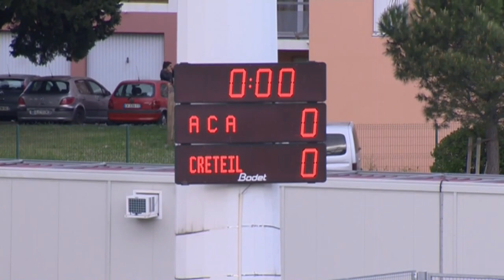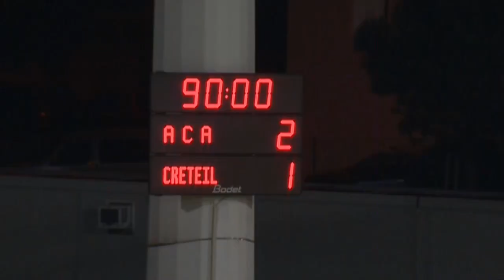AC Arles Avignon - US Créteil (2-1) - 02/05/14 - (ACA-USCL) - Résumé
Revivez les meilleurs moments de AC Arles Avignon - US Créteil (2-1) en vidéo.

Parc des Sports - vendredi 2 mai 2014

Buteurs : Livio NABAB (11' - AC Arles Avignon) / Ibrahima SECK (62' - US Créteil) / Rafael DIAS (73' - AC Arles Avignon)

Composition AC Arles Avignon : 1 - Ludovic BUTELLE / 8 - Julien CARDY / 10 - Jordi DELCLOS / 12 - Maurice DALE / 13 - Sébastien CANTINI / 18 - Erwan QUINTIN (c) / 19 - Steven FORTES / 20 - Yunis ABDELHAMID / 22 - Livio NABAB / 25 - Téji SAVANIER / 27 - Hugo RODRIGUEZ

Composition US Créteil : 1 - Yann KERBORIOU / 7 - Yoann TRIBEAU / 9 - Ludovic RIBEIRO / 14 - Mathieu LAFON / 15 - Ibrahima SECK / 18 - Christophe DIEDHIOU / 22 - Jean-Michel LESAGE (c) / 25 - Augusto PEREIRA LOUREIRO / 26 - Boris MAHON DE MONAGHAN / 27 - Vincent DI BARTOLOMEO / 28 - Faneva Ima ANDRIATSIMA